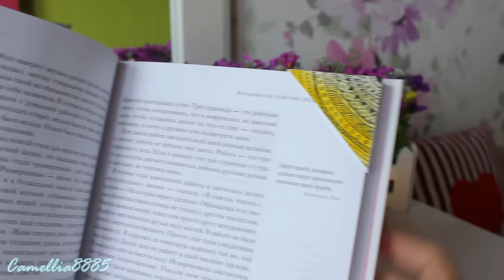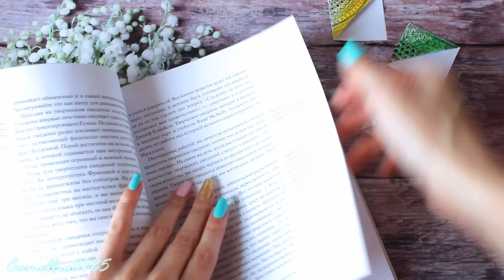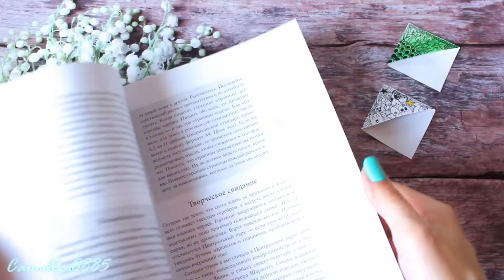DIY ● ЗАКЛАДКИ - уголки своими руками ● Doodling ● Для книг и ежедневника ● Bookmarks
DIY ЗАКЛАДКИ - уголки своими руками в технике Doodling | Kawaii BOOKMARKS, DIY Crafts, DIY EOS, DIY Liquid Glass, DIY Back to School, Watercolor Bookmarks

Идеи для оформления личного дневника, скетчбука, артбука. Sketchbook, Art Book, personal diary, Doodling, doodle owl, doodle a cup
А вы уже видели эти видео?